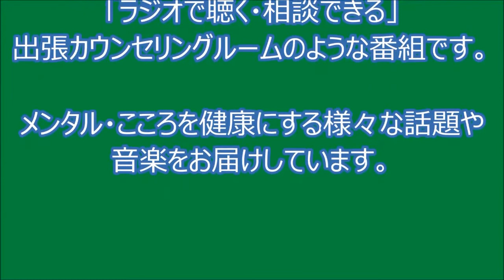不安な気持ちを軽減させる『系統的脱感作法』について解説！ハート・カウンセリング～こころを健康に～2020年1月18日放送分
『ハート・カウンセリング　～こころを健康に～』
この番組は、心の疲れや悩みをお持ちのラジオの前のあなたに向かって・・・「ラジオで聴く・相談できる」出張カウンセリングルームのようなラジオ番組です。
メンタル・こころを健康にする、様々な話題や、音楽をお届けしていきます。

77.7MHｚ　エフエム茶笛（チャッピー）にて毎週土曜日13：00～13：30放送中！

パーソナリティ：臨床心理士　カウンセラーあゆみ
アシスタント：えぽ

番組では、「こころ」に関する悩みを募集しています。
エフエム茶笛のウェブサイトのトップページにある
「リクエスト・メッセージを送る」ボタンからメッセージを投稿してください！

※メッセージをお寄せいただいた方のラジオネーム以外のお名前やご住所などは、放送ではご紹介いたしませんのでご安心ください。